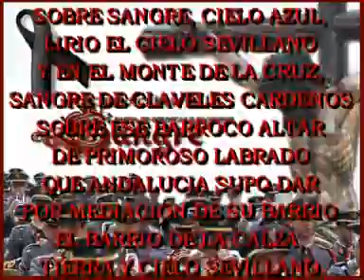SAN BENITO-ANGEL LUIS OTERO "EL ABUELO"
NUNCA TE OLVIDAREMOS